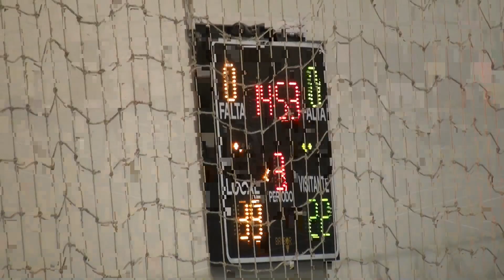Seniores Feminino CLIP x Anadia 16/01/2016